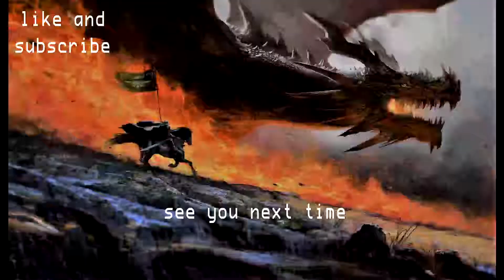Intro to the channel